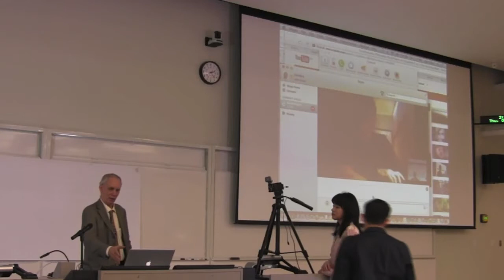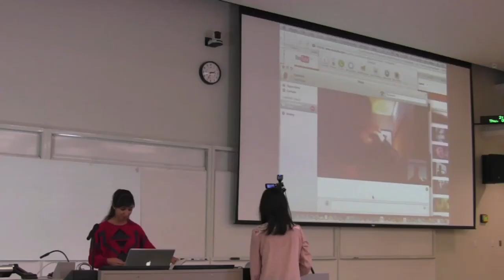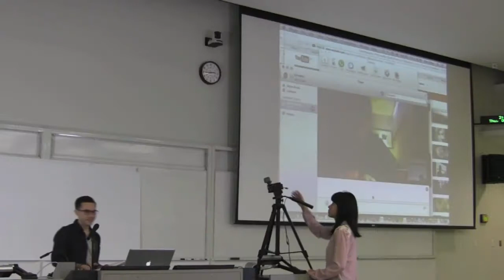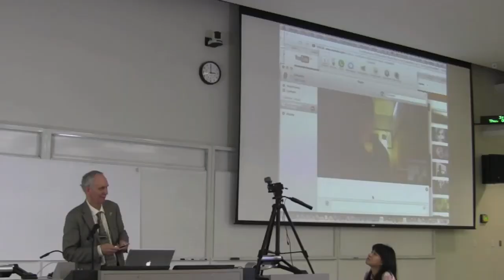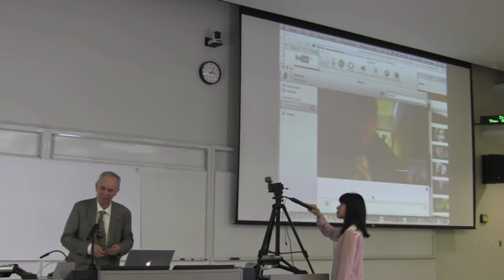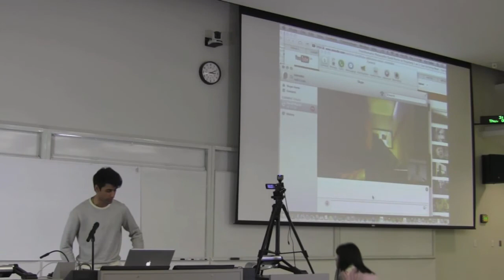David Pearce Abolition of Suffering Technology and Future of Medicine Course Fall 2013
David Pearce teaching session on Abolition of Suffering/Will Humanity's Successors Be our Descendants? on October 17th, 2013 in the Technology and Future of Medicine course LABMP 590 at the University of Alberta in Edmonton, Canada. Table of Contents: The first 17 minutes from 00:00:11 to 00:17:15 minutes consist of a video except from minutes 5:30 to 22:10 in David Pearce's most recent Singularity 1 on 1 interview by Nikola Danaylov which the students watched together at the beginning of class before the Skype discussion proper with David Pearce started at 00:17:15 , 00:18:20 first student question, Copyright (c) 2013, JustMachines Inc.